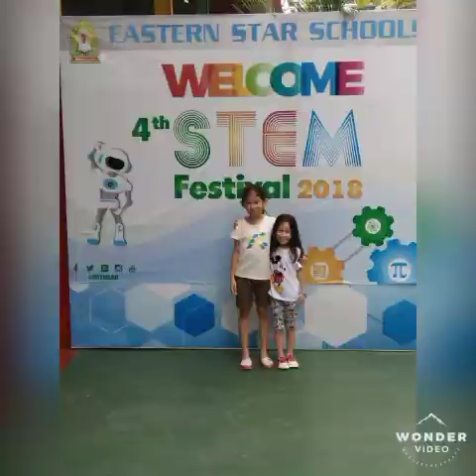Happy Birthday Hannah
Celebration with my Family and Friends...